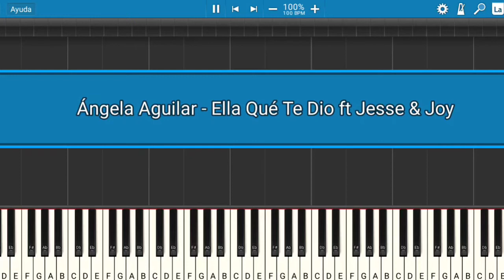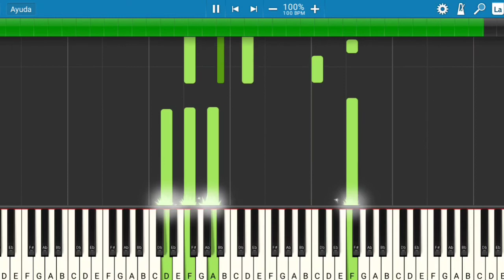Ángela Aguilar - Ella Qué Te Dio ft Jesse & Joy | Piano Tutorial | Midi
Les presento el tutorial de cómo tocar la canción de @AngelaAguilarOficialTV ft Jesse & Joy - Ella Qué Te Dio ft Jesse & Joy.